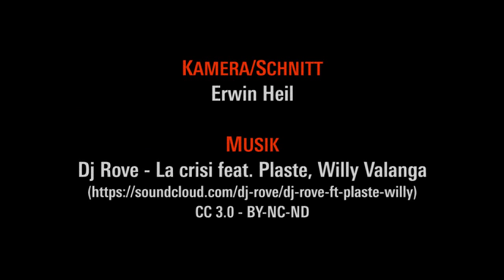Geopolitische Konsequenzen des TTIP-Abkommens - Die Perspektive von Drittstaaten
Mit Ulrike Herrmann (taz), Sven Hilbig (Brot für die Welt), John Hilary (War on Want, London), Moderation: Ramona Hering.
Panel 1 zu TTIP. Berlin, 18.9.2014

Für Drittstaaten, hier insbesondere die AKP Staaten werden die Folgen von TTIP sehr unterschiedlich bewertet. Fakt ist, dass je nach dem, welches Szenario am Ende der Verhandlungen  steht, vor allem die Präferenzsysteme zur Disposition stehen werden. Weiter wird der Druck zur Anpassung an unter TTIP beschlossene  Regulierungen steigen und drittens werden eventuelle Vorteile nur sehr wenige Staaten betreffen und minimal ausfallen. Deshalb ist es angebracht in den Widerstand gegen TTIP die Perspektive Afrikas und aller anderen betroffenen Länder mit einzubeziehen.